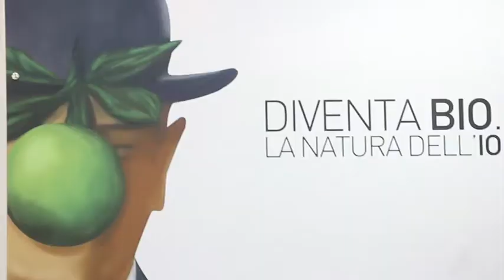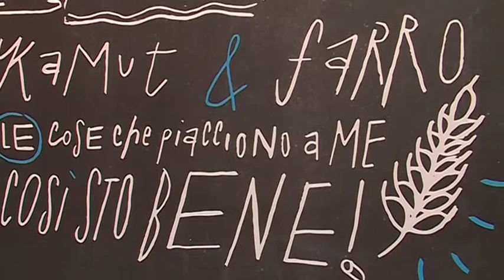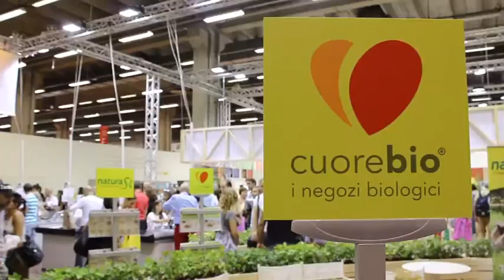Sana 2014 | Edo Ronchi / Bologna City of Bio Food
la green economy come grande opportunità per una nuova fase di sviluppo, nelle parole di Edo Ronchi - Presidente della Fondazione per lo Sviluppo Sostenibile -, presente al Sana 2014 in occasione del Convegno Bologna City of Bio Food. All'incontro hanno partecipato anche Matteo Lepore Assessore Affari Istituzionali Comune di Bologna, Duccio Campagnoli Presidente di BolognaFiere, Paolo Sari primo chef bio con stella Michelin, Loreno Rossi Direttore Confesercenti Bologna, Enrico Roda della Fondazione Istituto di Scienze della Salute, Donatella Ballardini del Centro Gruber. Moderatore: Giorgio Tonelli giornalista Tgr RAI - video by Publivideo 2

comunicato stampa SANA APRE CON UN GRANDE SUCCESSO DI PUBBLICO

SANACITY è un progetto di SANA in collaborazione con Eco Bio Confesercenti Bologna, dal 5 al 14 settembre in diversi luoghi della città. Tutti gli incontri, eventi, laboratori, degustazioni e attività dedicate a bimbi e genitori su